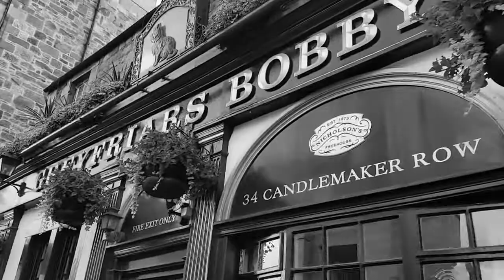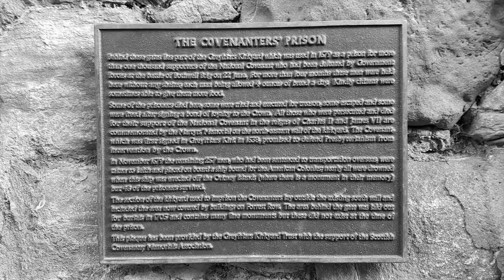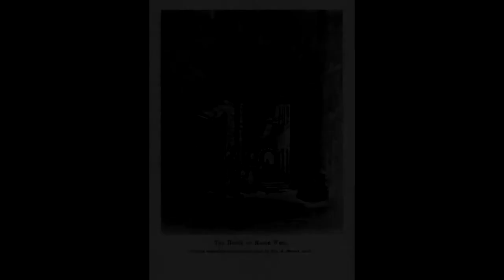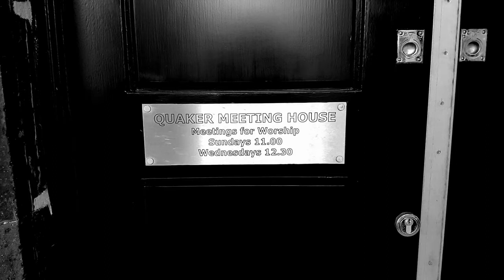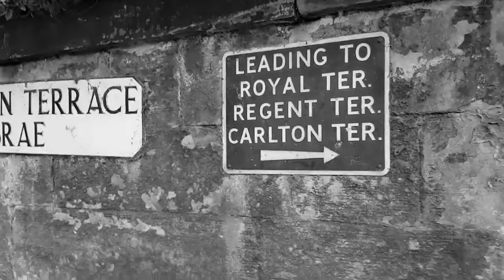Three Tales of Dark Auld Reekie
Three tales of the supernatural from Edinburghs terrifying past.

First we begin at Greyfriars Kirkyard and look at the terrifying tale of The Mackenzie poltergeist and Covananters Prison.

Just down the road we meet the diabolical Wizard of The West Bow.

jump forward a few hundred years for the story of the frightening poltergeist of Regent Road.

many thanks to all the people who helped with great photos and footage for this story.  Clans of Scotland, City of the Dead and Edinphoto being some of them.

Special thanks to the wonderful Nicholas Gasparini, Myuu for the suitably haunting music.